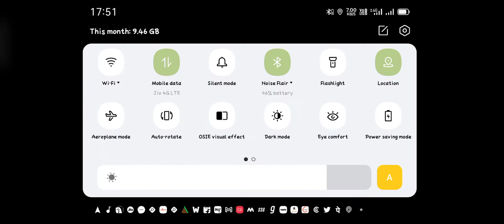vivek razdan commentary on SUNIL GAVASKAR 221 RUNS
Good commentary man vivek razdan sir